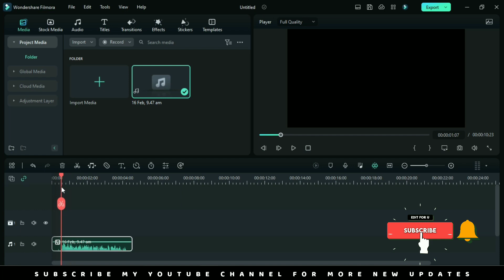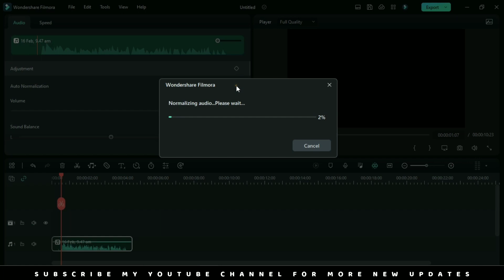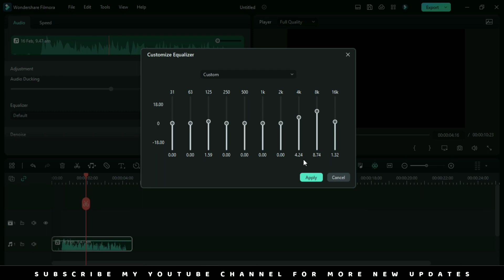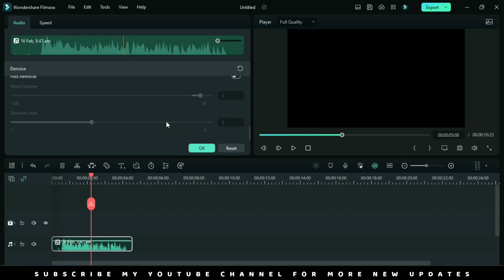Filmora Audio Editing Tutorial | How to Remove Noise From Audio in Filmora | Edit For U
♦ 𝐇𝐚𝐯𝐞 𝐚 𝐥𝐨𝐨𝐤 𝐚𝐧𝐝 𝐭𝐫𝐲 𝐅𝐢𝐥𝐦𝐨𝐫𝐚 𝟏𝟐